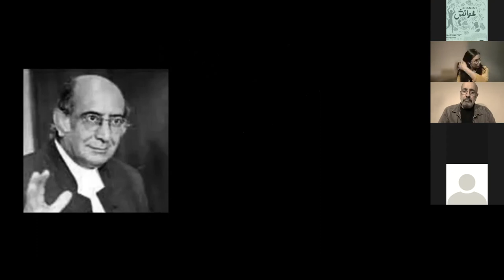La Musica by Margaret Durras ,Directed by Reza Hessami .Zoom play reading in Persian .